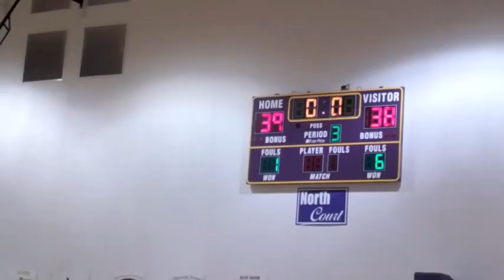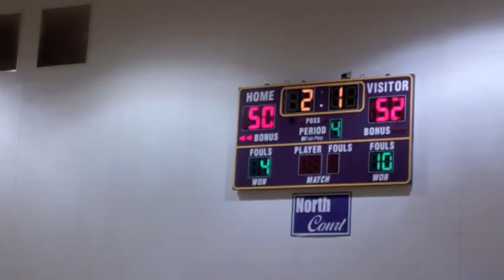Blue Ridge Christian School 2012 Semi Final Game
Blue Ridge vs. Eagle Heights in the semifinals of the 2012 MCAA conference tournament.

My apologies for the sometimes poor cinematography.  This was filmed on a flip cam and I was slightly into the game.

Many thanks to Joel Gafford Art and Design for use of some pictures